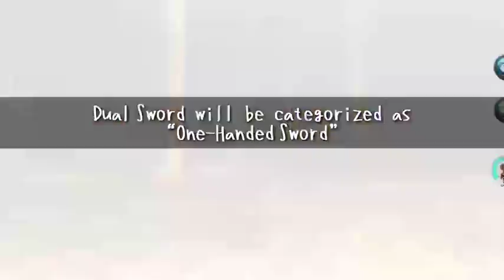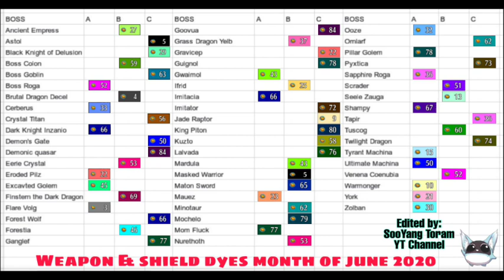Month of June Weapon & Shield Dye List (Black B,C) | Toram Online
Weapon & Shield dye complete list Month of June 2020

all info and sources credits to them all i didnt own any of it i just did editing and compilation.